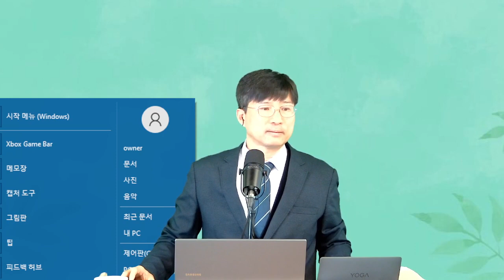[파주성경침례교회] 영원을 바라보라( 21-11-14)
본문은 한글킹제임스성경입니다.

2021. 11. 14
- 설교제목: 영원을 바라보라
- 설교본문: 요한계시록 21:4-8 / 이사야 9:6-7
- 설교 요약:

1. 그리스도인 현실의 문제: 영원을 바라보고 자신의 문제를 바로잡아야...

2. 그리스도인들: 새하늘과 새땅에서 천사들인 하나님의 아들들을 대체하게 된다

3. 때가 찬 경륜: 우주로  뻗어나가는 기간

4. 그리스도인은 “파괴된 곳의 보수자,” “거주지로 가는 길을 복구하는 자”

5. 믿음의 샘을 파라

후원계좌

하나은행
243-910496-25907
김OO